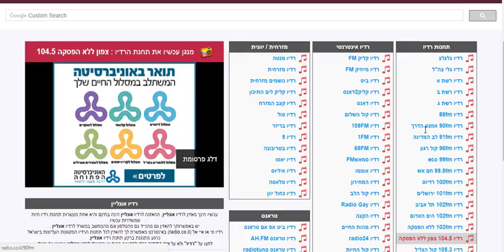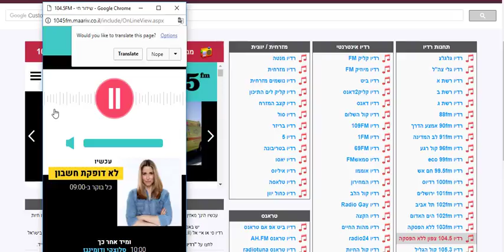ADIO Open University Carmiel radiocoil 24 12 2017